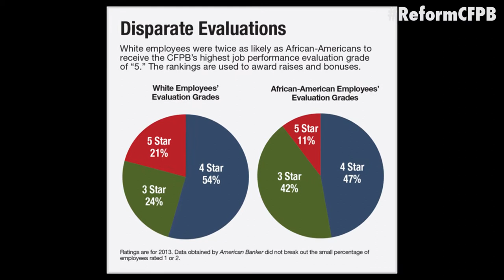4-4-14 | Sunday Video Message: Rep. Patrick McHenry on CFPB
The Oversight & Investigations Subcommittee examined allegations of discrimination and retaliation within the unaccountable CFPB this week.  Watch Chairman McHenry discuss the hearing in this week's Sunday Video Message.